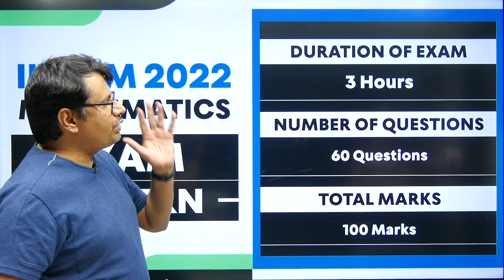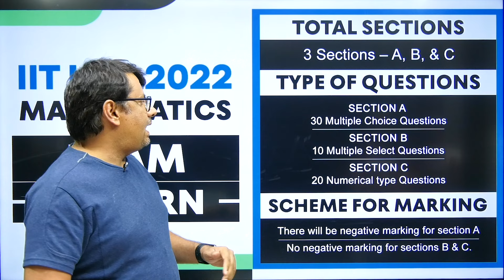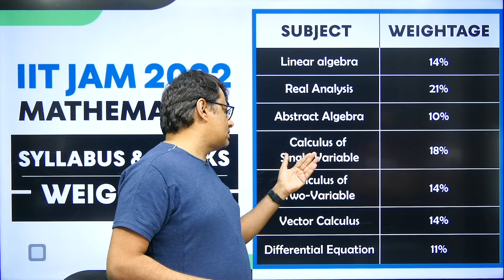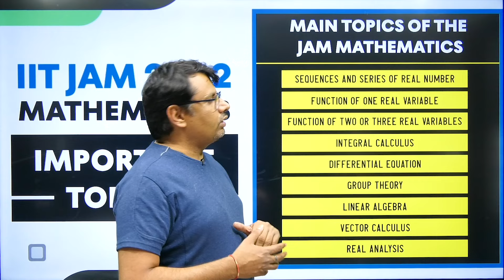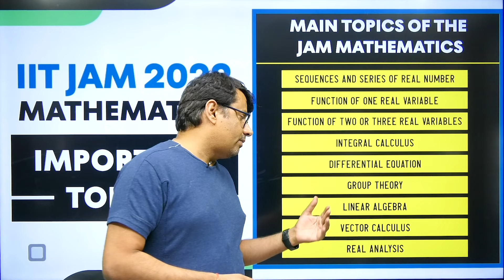IIT JAM 2025 Mathematics Best Books & Important Topics | Exam Pattern | Syllabus - Marks Weightage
Books Link:-
Contemporary Abstract Algebra
Mathematical Analysis
Real Analysis Sk Mapa
Topics in Algebra
Linear Algebra
Schaum's Outline of Vector Analysis
Schaums Easy Outline Of Calculus
Advanced Differential Equations

Time Stamp
An introduction - 0:00
IIT JAM Mathematics Exam Pattern - 0:40​
Subject wise Weightage - 1:30
Reference Books - 2:21
Main Topics of JAM Mathematics - 3:29
IIT JAM How & When to start - 5:12
Detailed about Old video - 5:36

Dr.Gajendra Purohit